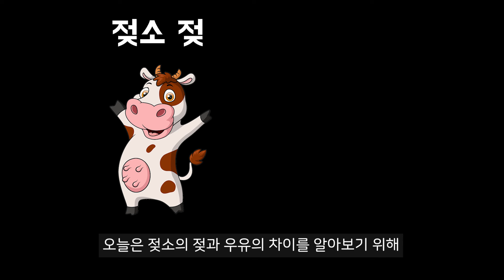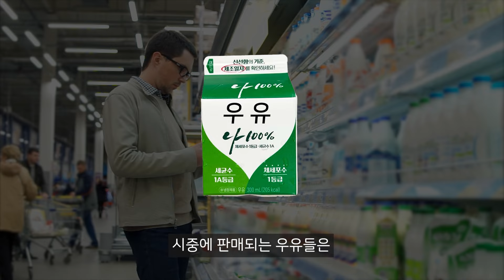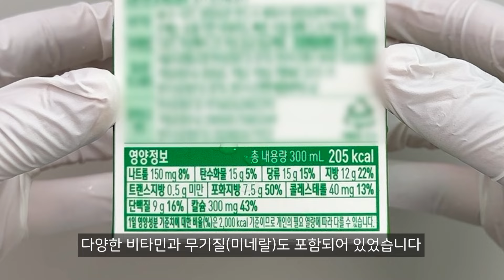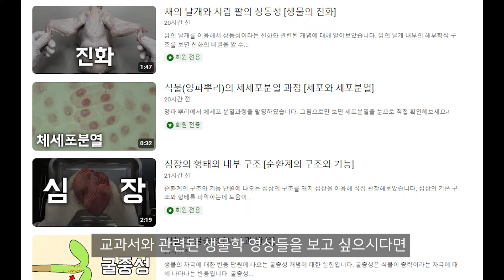우유는 실제 젖소 젖과 다릅니다 ㄷㄷ - 우유 해부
우리가 먹는 우유는 소젖을 가공한 제품입니다
그렇다면 실제 소젖(원유)과 우유의 차이는 무엇일까요?

오늘은 직접 얻어온 소젖과 우유를 비교해서
그 차이를 살펴보았습니다!

생물학을 사랑한다면 수상한생선 멤버십 회원이 되어주세요

수상한생선의 도서
『수상한생선의 진짜로 해부하는 과학책 1,2』 도 사랑해주세요-!